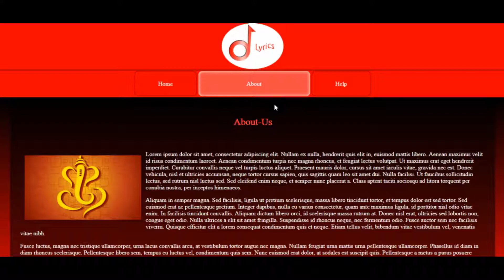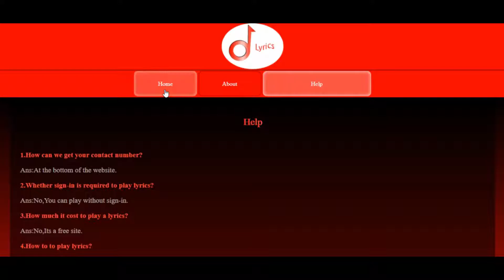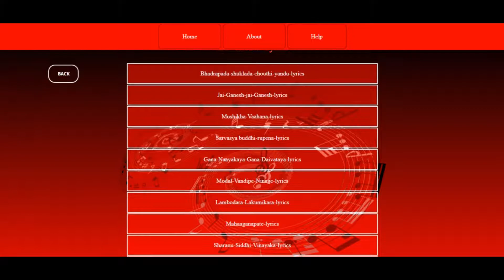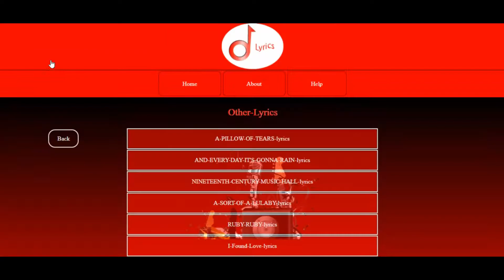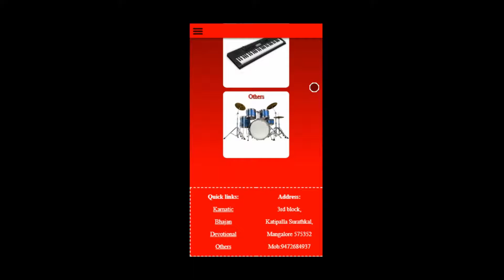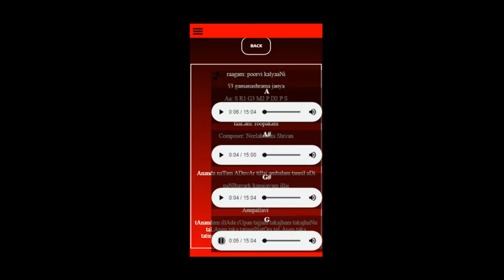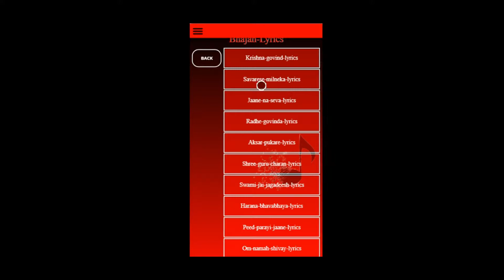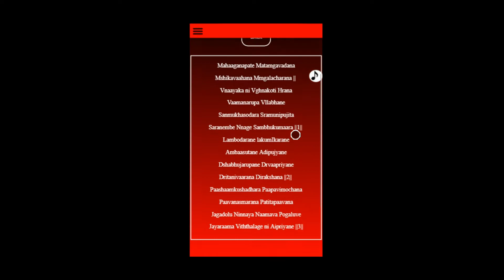Web Design Institute in Mangalore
Student Project

Films like Umil, Baahubali ,and so many Hollywood movies are come out with excellent VFX and animation technique. We are also following same method. Animation, Studio, Post production studios, advertising firms, Gaming companies, Television Channels for Interior designing, Cartoon, defense strategy, medical research, movie industry, web based animation, Investigation department, Space research, web design, web development, graphic design, photography, video editing and Animation. da vinci international institute of design is recognized the industry’s need for skilled artists workforce and researched to impart excellence in animation training.da Vinci, Mangalore are providing students with very good teaching quality and Job placement assistant also. Our course curriculum is designed by industry expert and we are using latest software and high end hardware.Davinci international institute of design, Mangalore offering leading university UGC approved bachelors & masters degree, diploma and certificate programs that ensure promising attractive careers. Davinci animation College is the best institute for Animation, VFX, Gaming, Design and Computer Graphics,web design,video editing and it is the most trusted institution, across the world. The review of successful alumni rating for this ace institute more than words.Almost 100% placement done in last year.

Davinci international institute of design is one of the oldest and quality oriented players in the segment, thus ranking it highest among the top 10 animation training institutes Mangalore. Davinci animation has been ensuring for over decades that Education and Learning reaches the aspiring field.Thus, our experienced faculty’s team bring easy to all students. Davinci Animation recognized the industry’s need for skilled artists and researched to impart excellence in animation training. Backed by a management that has over 10 years of experience in the technical education industry.
This gives Davinci  Animation institute in mangalore a unique edge over other institutes.